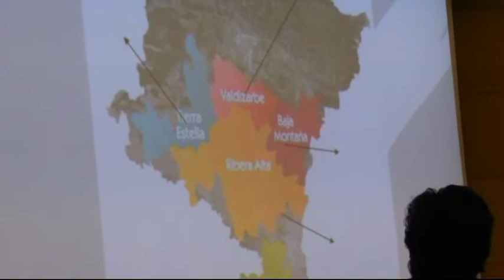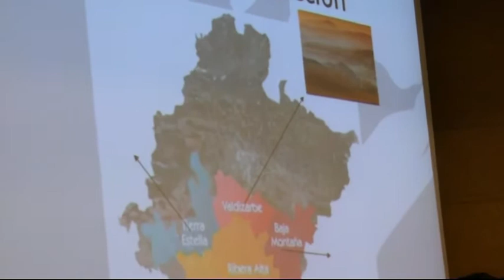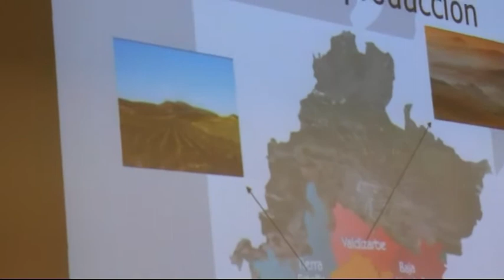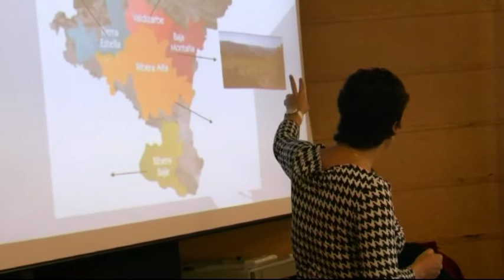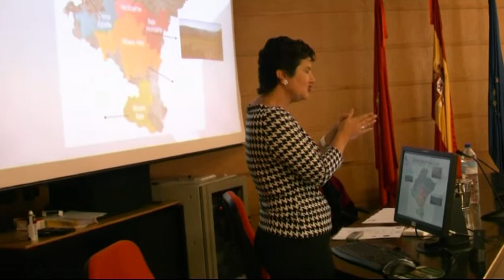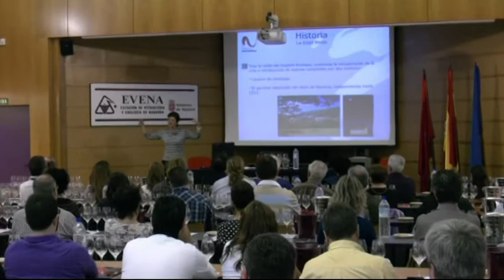Cata en el EVENA (D.O. Navarra): 10º Encuentro de Foreros de Verema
Los días viernes 7 y sábado 8 de octubre de 2011 tuvo lugar el 10º Encuentro de Foreros de Verema.com. Dos intensos días en los que usuarios, peñas, bloggers y amigos nos dimos cita en la localidad de Olite (Navarra).
En esta ocasión nuestros anfitriones fueron Bodegas Pago de Larrainzar, el CRDO Navarra y Bodegas Marco Real.